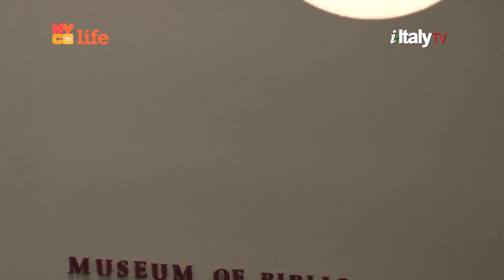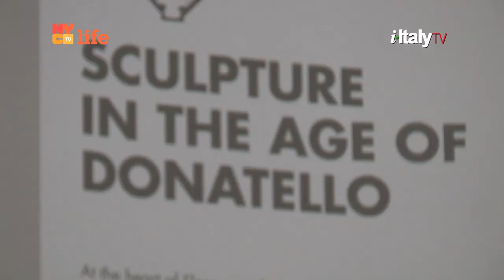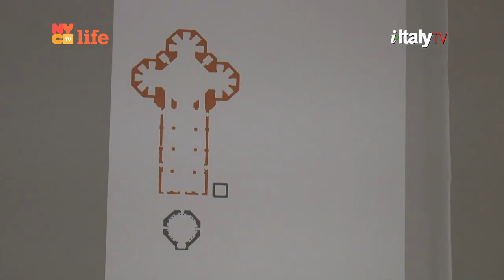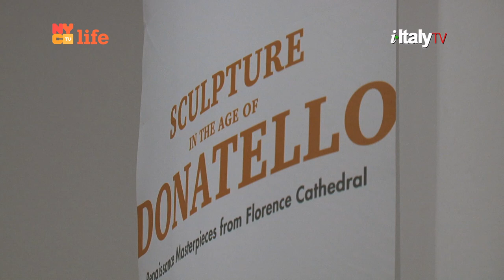MOBIA - Sculpture in the Age of Donatello. Renaissance Masterpieces from Florence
F​or the first time in New York an exhibition that will guide you through the ​captivating beauty of Renaissance. From February 20 the MOBIA, Museum of Biblical Art, have on display twenty-three masterpieces representative of the Florentine Renaissance.
Interview with the Co-curator of the exhibition Monsignor Timothy Verdon, director of  the Diocesan Office of Sacred Art, Church Cultural Heritage and the Cathedral Foundation Museum (Museo dell’Opera del Duomo).
 A journey inside the Florence pf the 14th and 15th centuries, among the sculptures by Donatello, Brunelleschi, Luca della Robbia, Nanni di Bianco and many others.